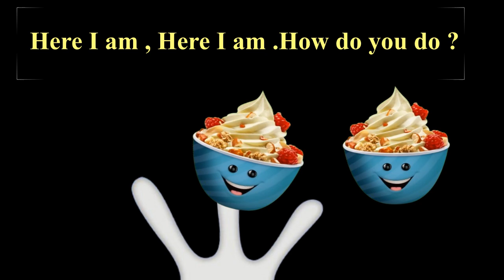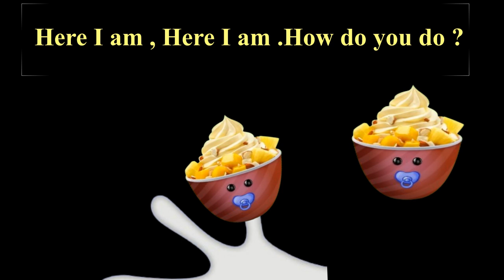The Finger Family Frozen Yogurt Family Nursery Rhyme | Yogurt Finger Family Songs